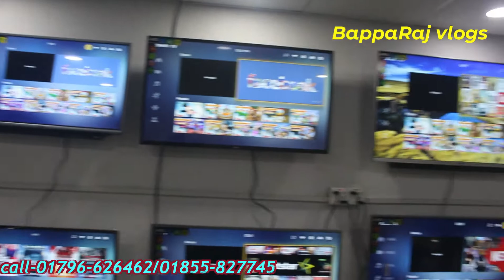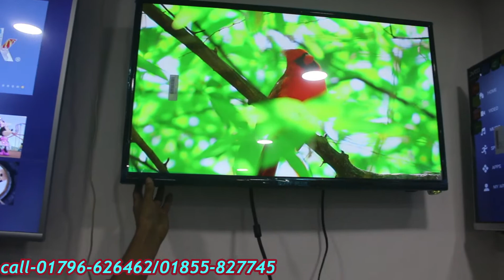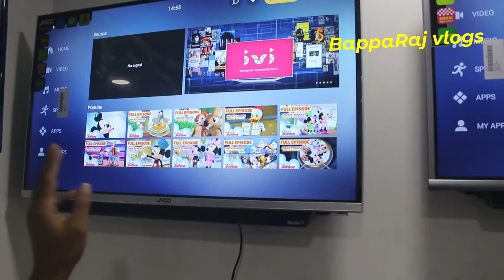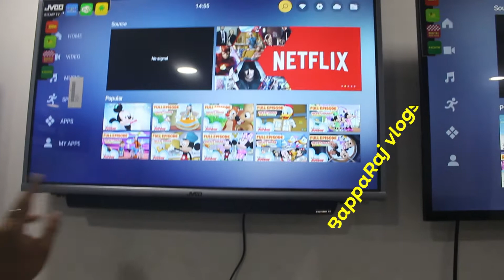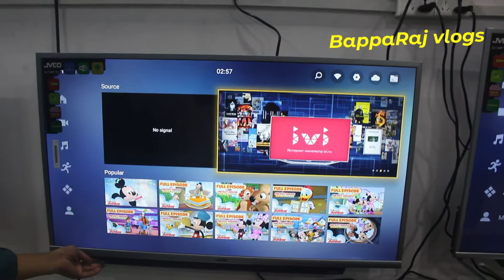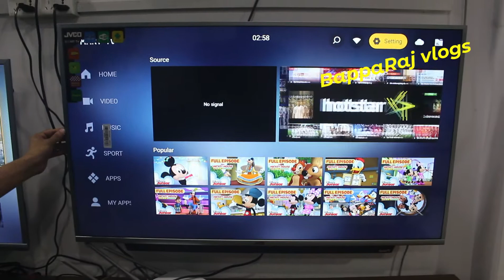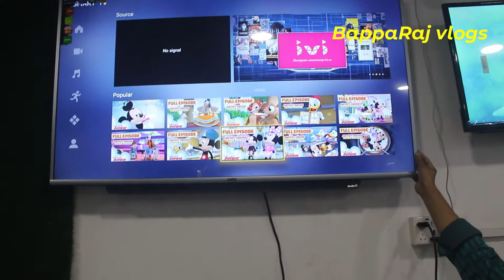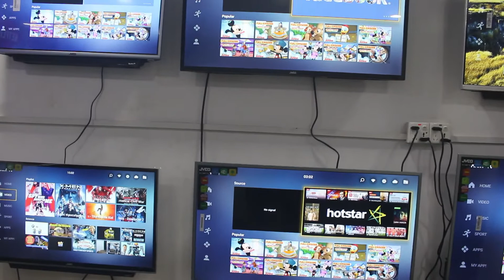মাত্র ১০০০০টাকায় ৩২ইঞ্চি TV. অর্ধেক দামে এখন 4k টিভি কিনুন।LED Smart TV Price in BD/BappaRaj Vlogs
Shop location
KHAN.Modern Electronics
Shop No:13,Level#04,
Tropical Molla Tower,
Progati Sorani Middle Badda,
Dhaka-1212

MD.SHAHIN KHAN
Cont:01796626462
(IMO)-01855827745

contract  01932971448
(BappaRaj Vlogs)

BappaRaj vlogs,
smart tv
led smart tv price in bangladesh
,led tv,
tv price bd,
sony tv price bd,
komdami smart tv,
আজীবন ফ্রি ডিশ,
টিভি